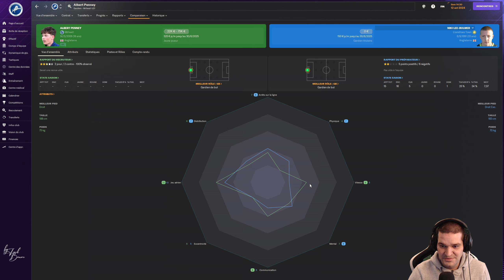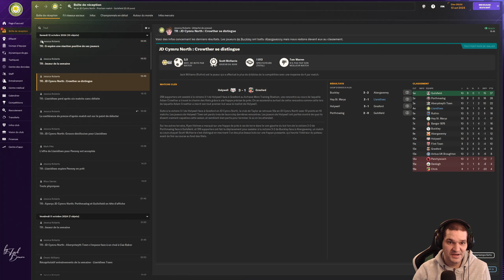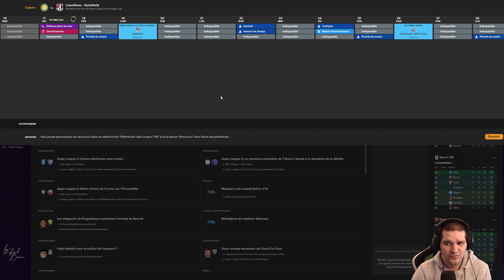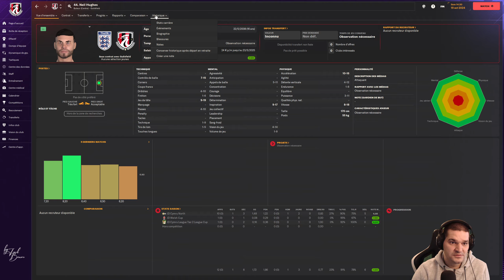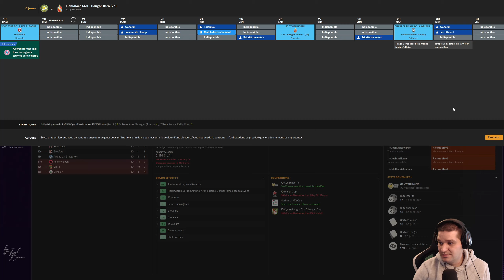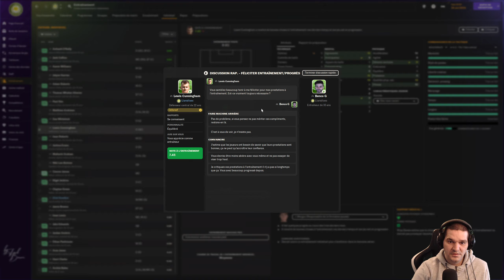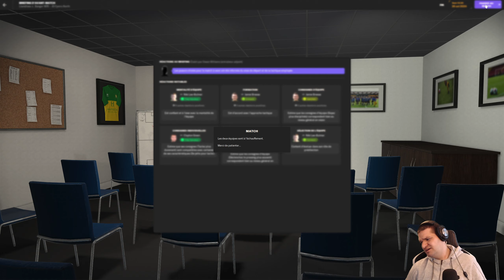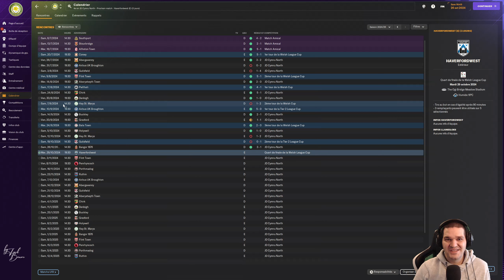FM24 / CARRIERE SANS EMPLOI / Llanidloes /ON S'ACCROCHE AU HAUT DE TABLEAU !/ Saison 2 #19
Carrière sans emploi avec le club de Llanidloes au Pays de Galles